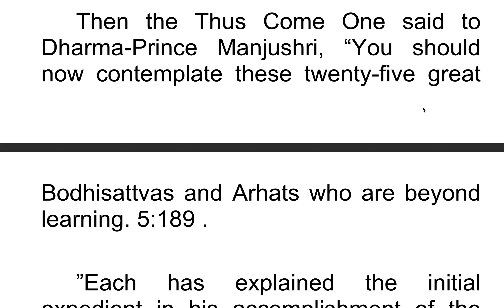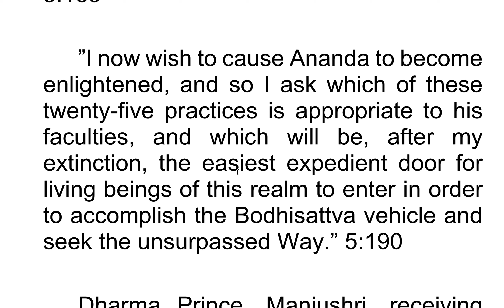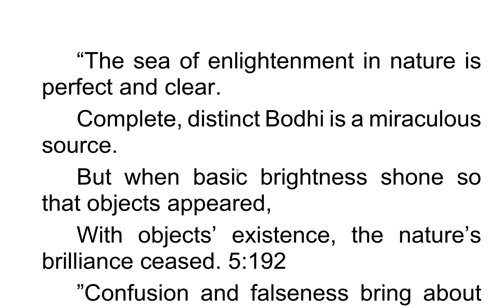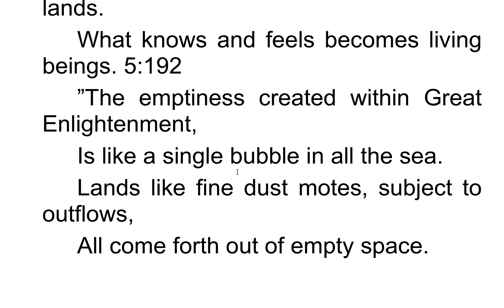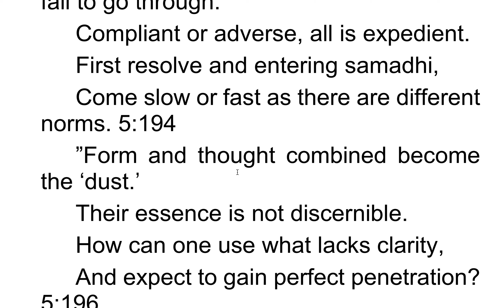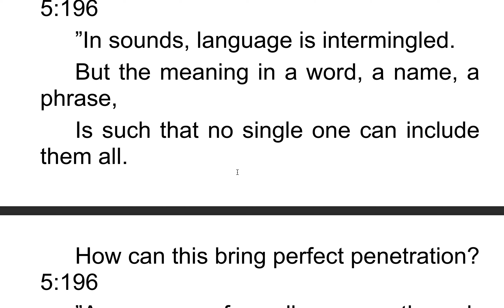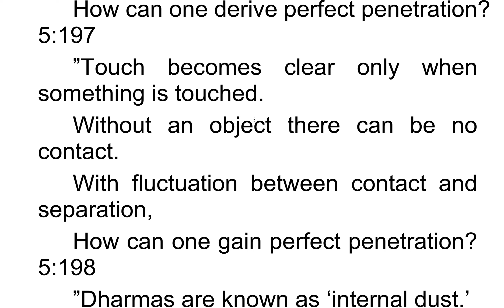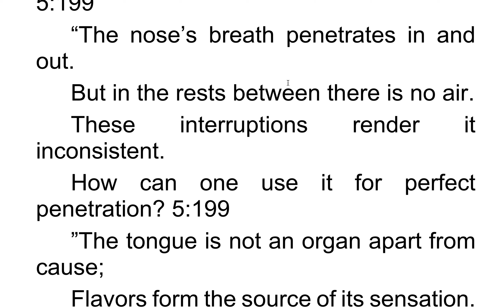Học tiếng Anh qua Kinh Lăng Nghiêm| Học tiếng Anh qua kinh điển 71